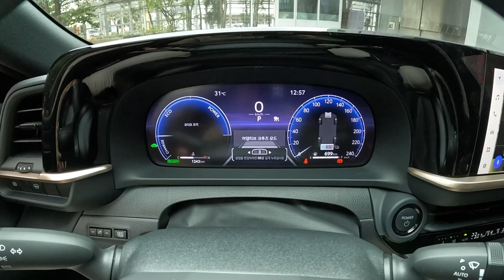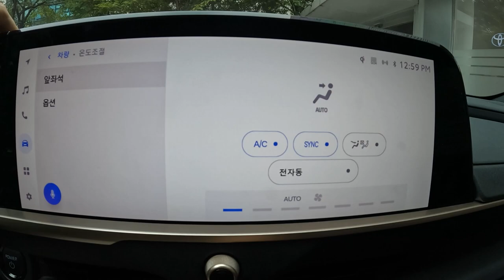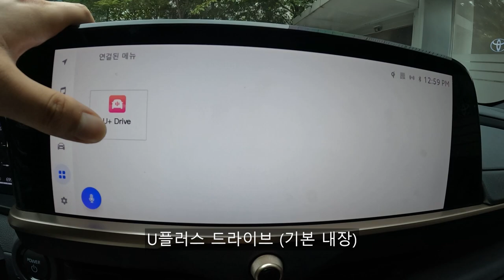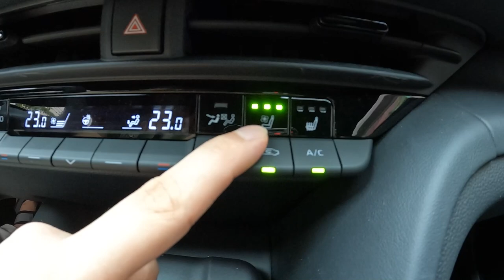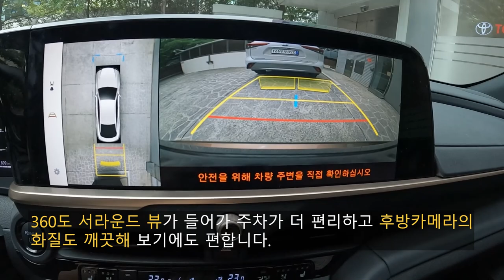2023 토요타 크라운 크로스오버 2.5 하이브리드 외/내장 둘러보기 [2023 Toyota Crown CrossOver 2.5 HEV Ex/In Walkaround]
오늘 리뷰한 차량은 2024 토요타 크라운 크로스오버 2.5 하이브리드 입니다.!

토요타 크라운 크로스오버는 16세대 크라운이고 국내에는 최초로 출시되는 크라운이기도 한데요, 사실 토요타 크라운하면 각지고 중후하며 고급스러운 정통 고급 세단의 이미지를 쌓아왔던 모델입니다.

그런데 16세대 크라운으로 오면서 크라운이 맞나 싶을정도로 완전히 뒤바뀐 모습으로 출시되었고 국내에는 크로스오버 모델이 출시되었습니다.

외관 디자인은 한층 스포티하고 젊어진 모습을 보여주고 있으며 후륜구동 플랫폼에서 전륜구동 플랫폼으로 바뀌기도 했습니다.

보수적이였던 크라운이 이렇게 180도 뒤바뀐 이유는 구매연령층을 더 낮추고 미국 시장에서의 판매도 고려해서 대대적인 변화를 주었다고 합니다.

국내에는 오늘 리뷰한 2.5 하이브리드, 더 강력한 퍼포먼스를 보여주는 2.4 터보 하이브리드 모델인 듀얼부스트 이렇게 2가지 라인업으로 출시했고 국내에서는 현대 그랜저 하이브리드와 경쟁을 펼칠것으로 보입니다.

거기다 그랜저 하이브리드에는 들어가지 않는 E-Four라는 전자식 4륜구동까지 기본으로 탑재되어 더 안정적인 드라이빙을 선사하지만 전동트렁크, 4존 독립제어 에어컨디셔닝, 측면 햇빛가리개등은 빠져있다는게 큰 아쉬움으로 남습니다.

토요타 크라운 크로스오버 2.5 하이브리드와 2.4 터보 하이브리드 듀얼부스트의 파워트레인 제원과 차체 제원을 알려드리겠습니다.

[토요타 크라운 크로스오버 2.5 하이브리드 파워트레인 제원]
엔진 : 2.5L 직렬 4기통 자연흡기 가솔린 엔진
배기량 : 2,487cc
엔진 최고 출력 : 186마력
최대 토크 : 22.5kg.m
시스템 총 출력 : 239마력
변속기 : 무단변속기 (e-CVT)
구동방식 : 4륜구동 (E-Four)

[토요타 크라운 크로스오버 2.4 터보 하이브리드 파워트레인 제원]
엔진 : 2.4L 4기통 터보 엔진
배기량 : 2,393cc
엔진 최고 출력 : 272마력
최대 토크 : 46.9kg.m
시스템 총 출력 : 348마력
변속기 : 6단 자동변속기
구동방식 : 4륜구동 (E-Four Advanced)

이제 차체 제원도 알려드리겠습니다.

[토요타 크라운 크로스오버 차체 제원]
전장 : 4,980mm
전폭 : 1,840mm
전고 : 1,540mm
휠베이스 : 2,850mm
공차중량 : 2,170kg

이 정도의 차체 제원을 보여주며 2.5 하이브리드 모델의 가격은 5,750만원, 2.4 터보 하이브리드는 6,570만원 입니다.

더 자세한 내용이 궁금하시다면 영상을 통해서 확인해보실 수 있습니다.

촬영장비 : Gopro Hero 10 Black, Rode mic
썸네일 : Samsung NX2000